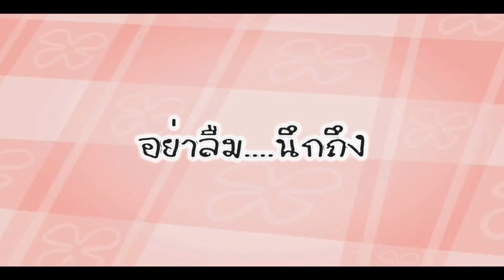แครกเกอร์ พอดีคำ (โครงการกลุ่มที่ 15)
วีดีโอนี้ เป็นวีดีโอแนะนำสินค้า "แครกเกอร์ พอดีคำ"
กลุ่มโครงการที่ 15
วิทยาลัย เทคโนโลยีภาคตะวันออก (อี.เทค)